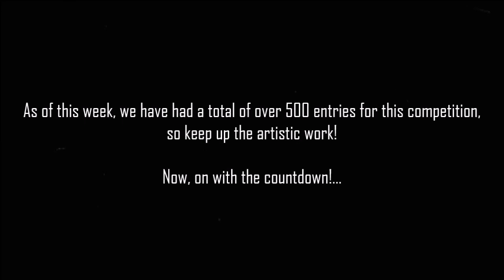[HSG's] Gran Turismo Photomode Competition Week #9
Week nine winners of the [HSG] GranTurismo Photomode Competition!

Vine : Hammer Studios Gaming
Personal FB : mike.hamer.311
FightMe App : Hammer Studios Gaming
Google+ : Hammer Studios Gaming
PSN : CORRUPTED_DISC
XBL : CORRUPTED DISC
GTPlanet : CORRUPTEDDISC